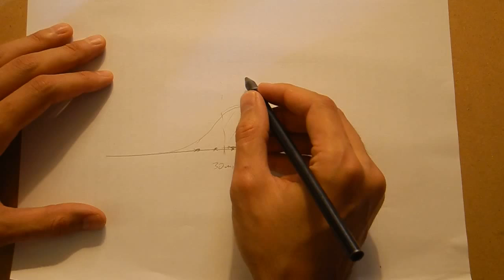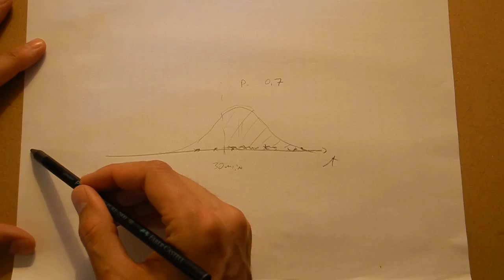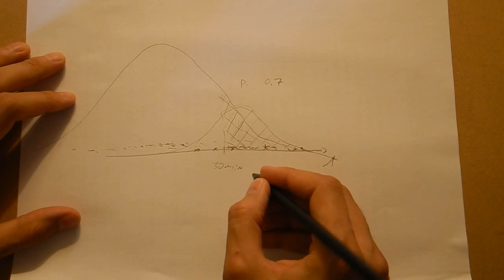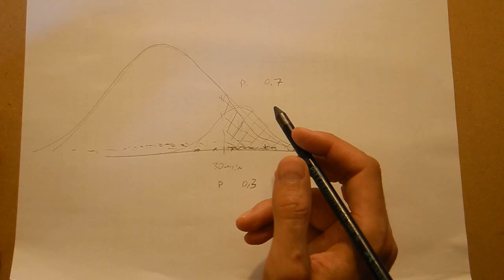What does the p-value mean for Khan Academy